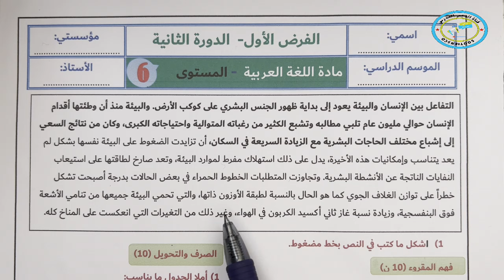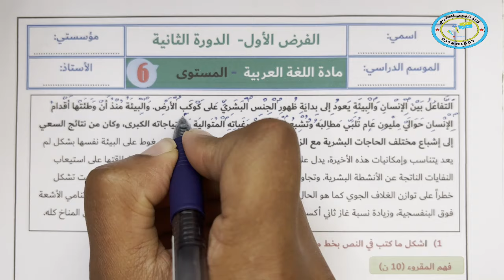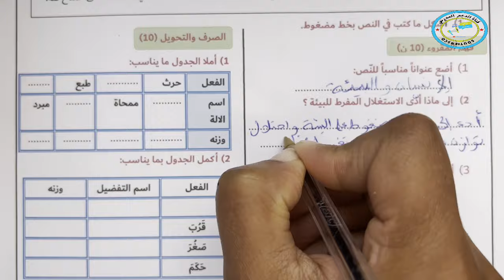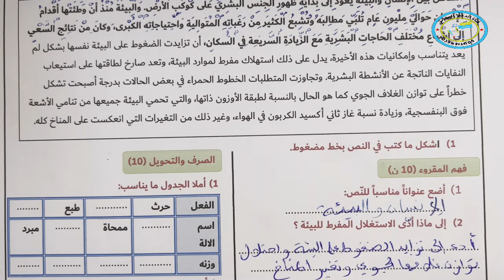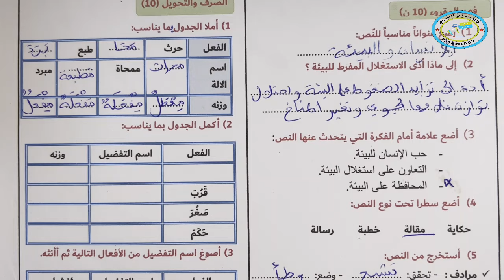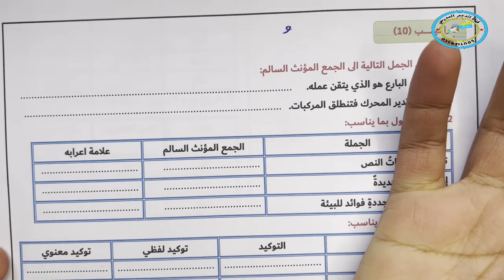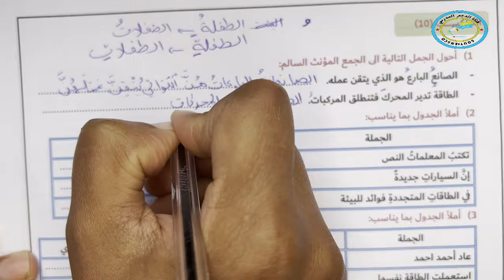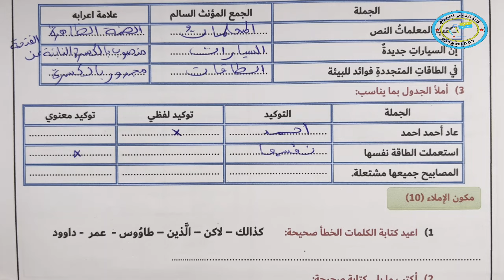فروض المستوى السادس ابتدائي الدورة الثانية | الفرض الأول الدورة الثانية اللغة العربية السادس ابتدائي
للتسجيل بالدعم الخاص  بالمستوى السادس ابتدائي والاستفادة من فروض جميع المواد مع التصحيح والدروس وسلاسل التمارين بثمن مناسب عن بعد المرجو التواصل على الرقم التالي 📞0️⃣6️⃣3️⃣0️⃣7️⃣2️⃣3️⃣1️⃣6️⃣2️⃣
أو الاتصال بالرقم :
📞0️⃣6️⃣9️⃣9️⃣8️⃣1️⃣3️⃣2️⃣7️⃣5️⃣
أوعبر الواتساب 📱 اضغط على الرابط  📱
فروض المستوى السادس ابتدائي الدورة الثانية | الفرض الأول الدورة الثانية اللغة العربية السادس ابتدائي النموذج 1
فروض المستوى السادس ابتدائي الدورة الثانية | الفرض الأول الدورة الثانية اللغة العربية السادس ابتدائي النموذج 2
فروض المستوى السادس ابتدائي الدورة الأولى | الفرض الأول الدورة الثانية اللغة العربية السادس ابتدائي النموذج  3
فروض المستوى السادس ابتدائي الدورة الأولى | الفرض الأول الدورة الثانية اللغة العربية السادس ابتدائي النموذج  4
فروض المستوى السادس ابتدائي الدورة الأولى | الفرض الأول الدورة الثانية اللغة العربية السادس ابتدائي النموذج  5
فروض المستوى السادس ابتدائي الدورة الأولى | الفرض الأول الدورة الثانية اللغة العربية السادس ابتدائي النموذج  6
فروض المستوى السادس ابتدائي الدورة الأولى | الفرض الأول الدورة الثانية اللغة العربية السادس ابتدائي النموذج  7

الفرض_الأول_الدورة_الثانية_اللغة_العربية_السادس ابتدائي